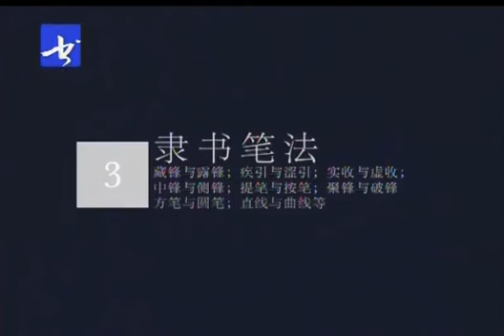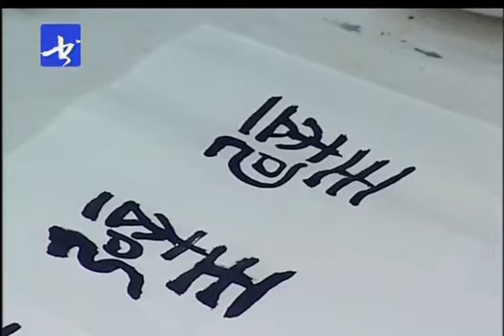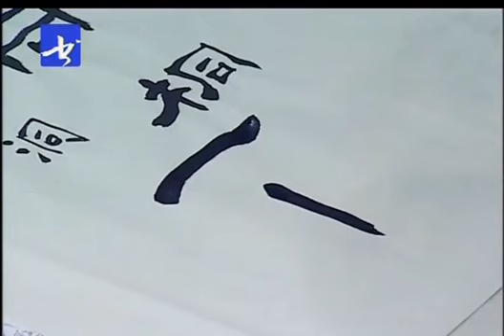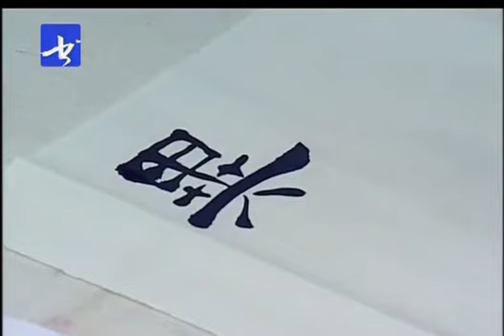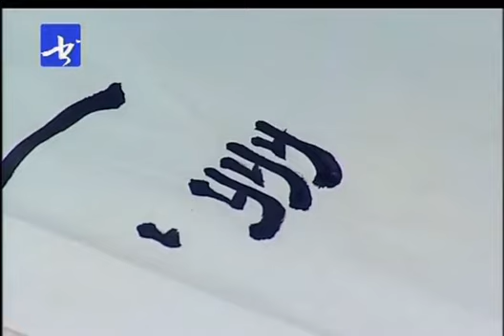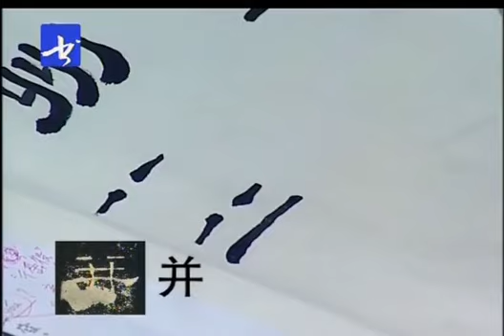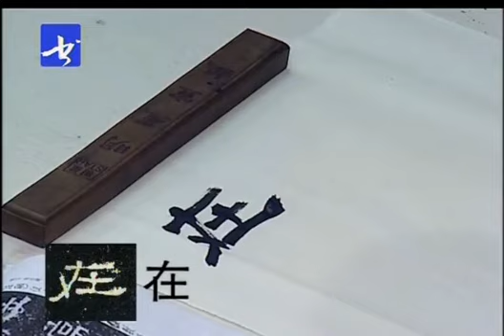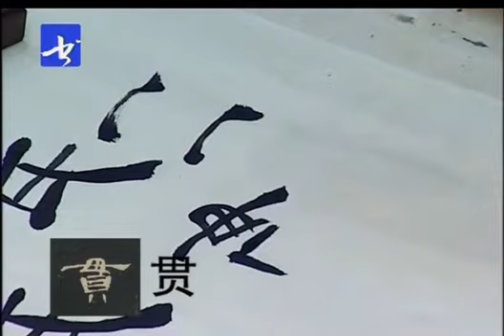《隶书讲座》隶书笔法